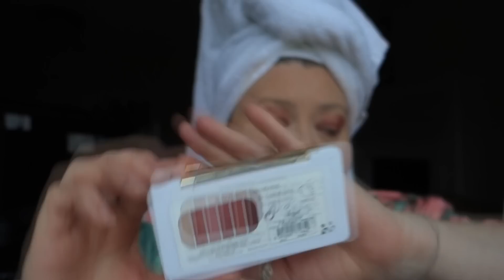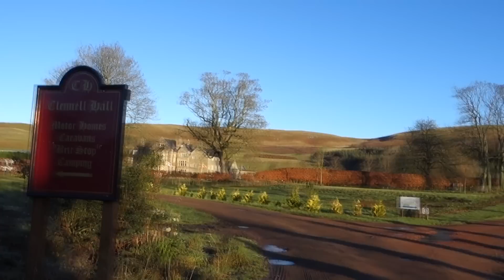**ESCAPE TO THE COUNTRY** New Year's Vlog, GRWM & Outfit Of The Day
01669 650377